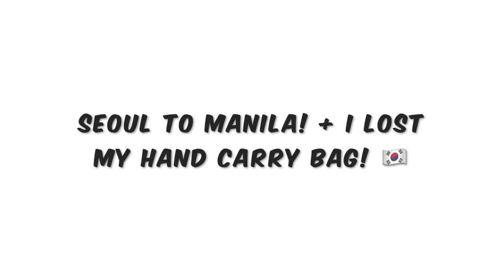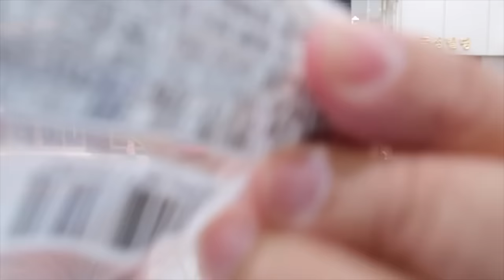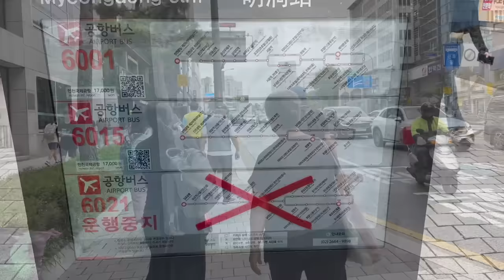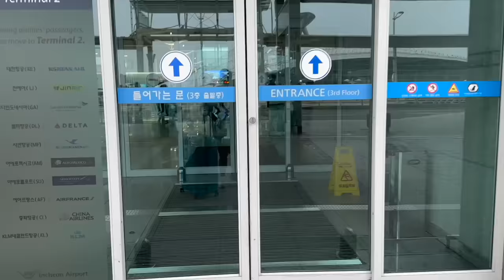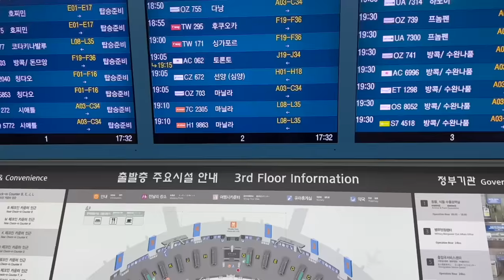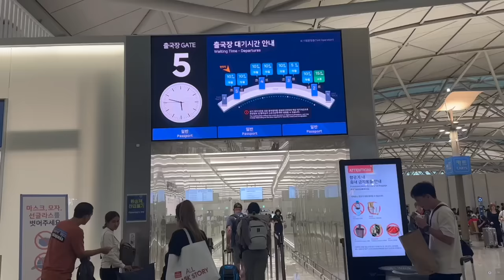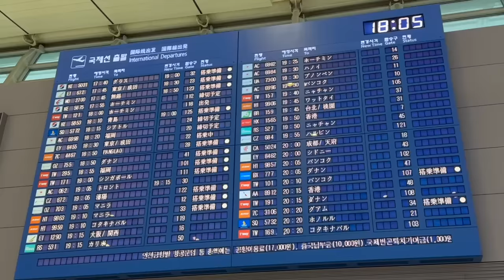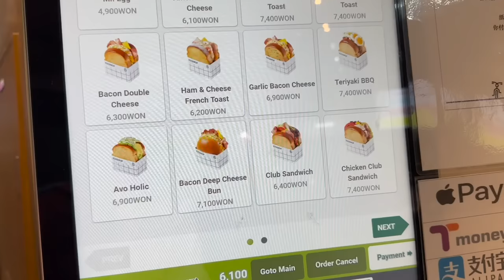Seoul to Manila! + I lost my hand carry bag at Incheon Airport! 🇰🇷 | Jm Banquicio